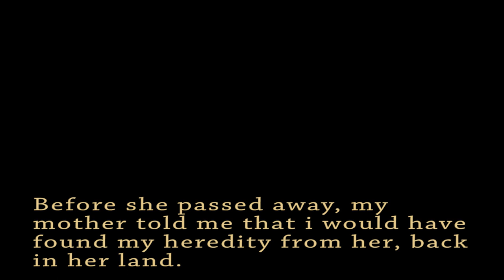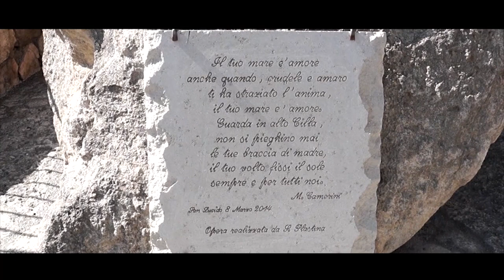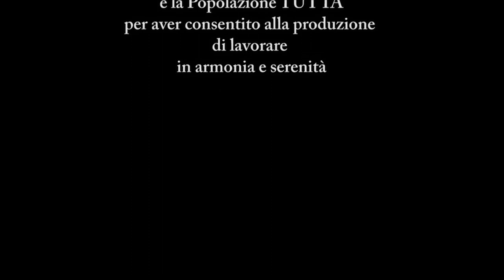La leggenda tra le onde - Cilla e Tuturo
Il cortometraggio "La leggenda tra le onde" narra la storia di Cilla e del suo amore perduto in mare, Salvatore. Imbarcatosi in mare come tutti i pescatori del suo tempo, perde la vita e lei, affranta dal dolore si getta da una rupe, pur di raggiungerlo. Gli abitanti del posto ( San Lucido a Cosenza), ancora oggi, nelle giornate di burrasca sentono le sue urla di disperazione tra i rumori del vento.